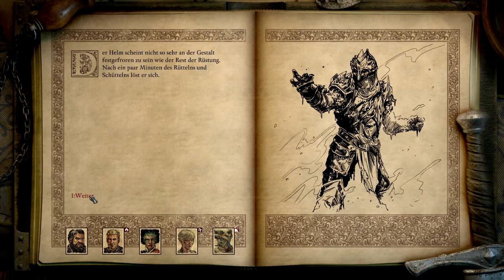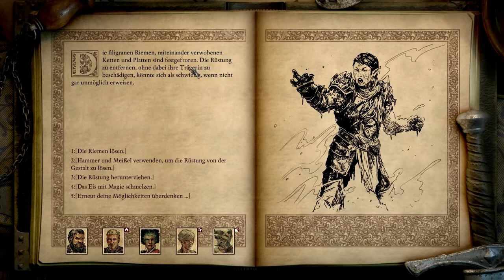Let's Play Pillars of Eternity 2 Deadfire 368 - Die gefrorene Wächterin (Deutsch|Blind)